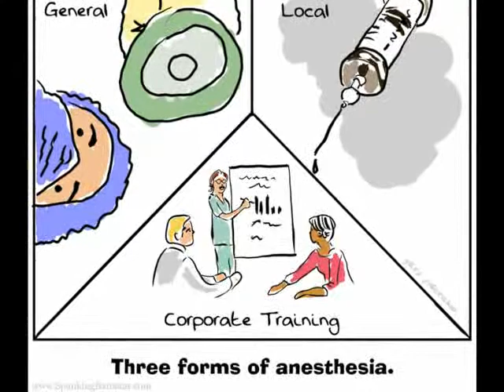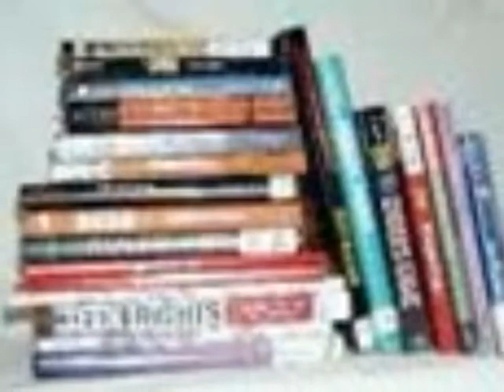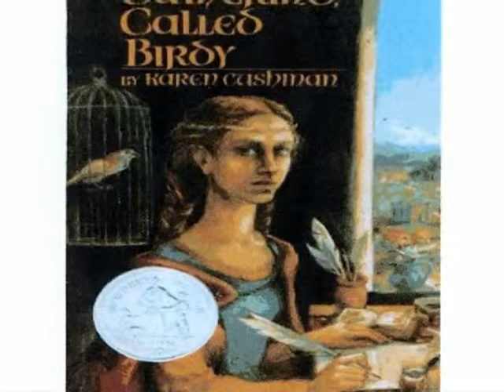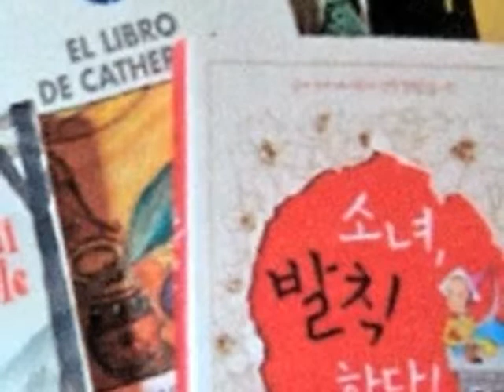karen cushman good version